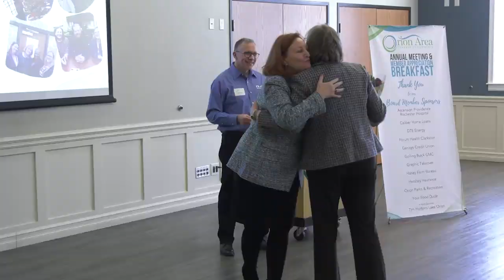ONTV News Break: 2023 Chamber of Commerce Breakfast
On the morning of Thursday, February 2, 2023, the Orion Area Chamber of Commerce looked back on the past year during their annual meeting & member appreciation breakfast.